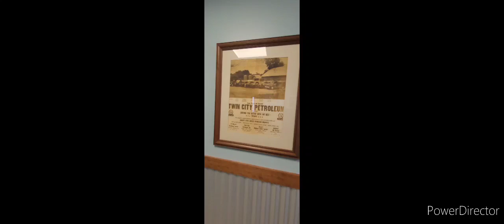The History Of Lakeville Indiana.